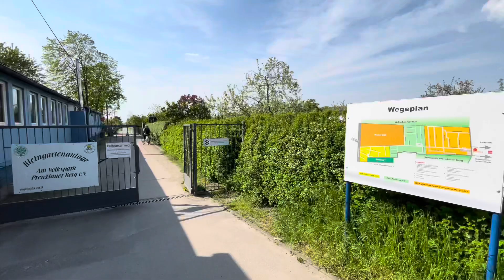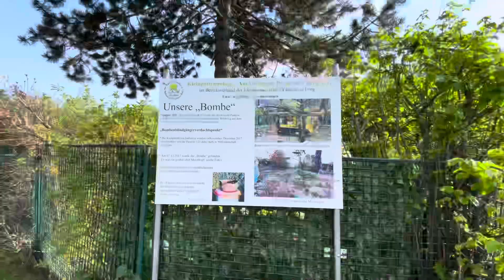На немецких дачах запрещено! Дача в Германии. Чем отличаются дачи в Германии и России.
Что строго запрещено делать в Германии на даче?! Жесткие штрафы в Германии на дачах!

Кто мечтает о даче? Чаще всего те, кто хочет приблизиться к природе живя в городе.
Если человек живёт на первом этаже имеет небольшую террасу и маленький огород перед этой террасы – эти люди чаще всего дачу не берут.
Но многие другие хотят на выходные прикоснуться природе.
В Германии существуют абсолютно различные виды:
Можно купить землю и тогда никто даже государство не может тебе сказать что ты должен садить или не садить на этом участке. Единственное, чего ты должен придерживатся – это Разрешения по строительству в конкретно этом месте.

Gesetz: Wann darf ich meine Hecke schneiden? | NDR.de - Ratgeber - Garten - Zierpflanzen

Schrebergarten: Was Kleingärtner wissen müssen